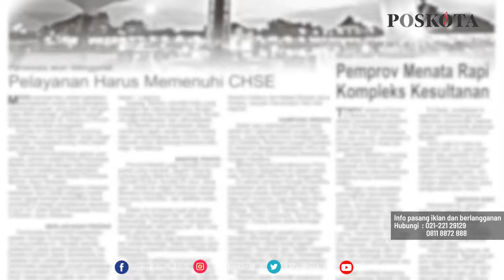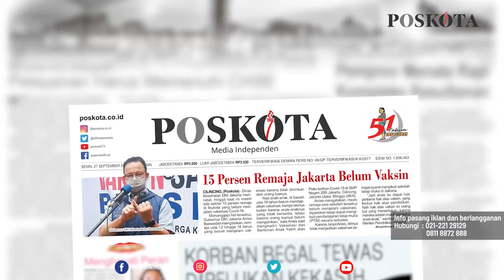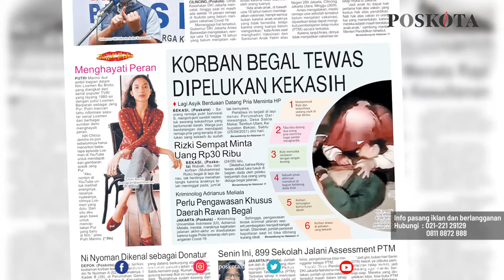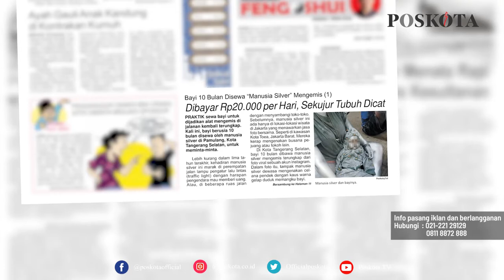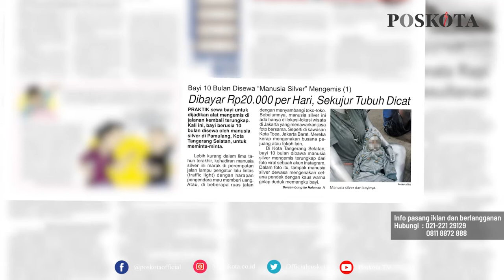HEADLINE HARIAN POSKOTA EDISI SENIN 27 SEPTEMBER 2021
Harian Poskota menyajikan beberapa topik menarik di antaranya Dinkes DKI mencatat 15 persen remaja di Ibukota belum menjalani vaksinasi Covid-19, remaja ditikam begal tewas dipelukan kekasih saat berduaan di tepi Danau Bekasi, bayi 10 bulan disewa manusia silver untuk mengemis.